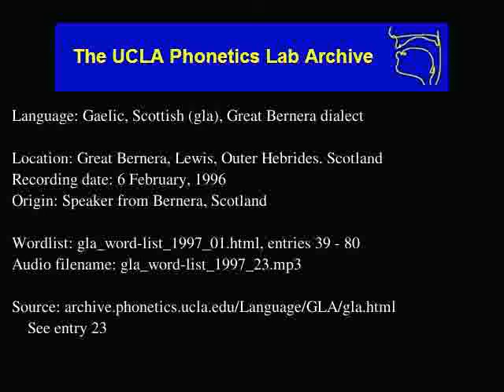Gaelic, Scottish audio: gla_word-list_1997_23